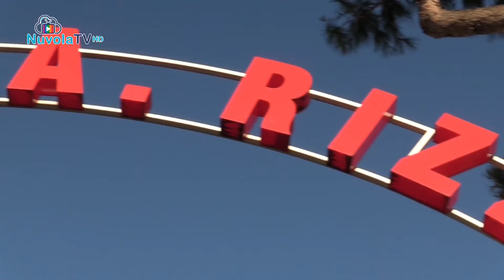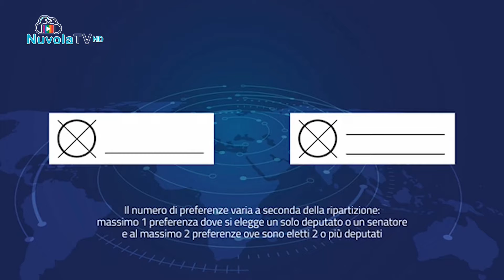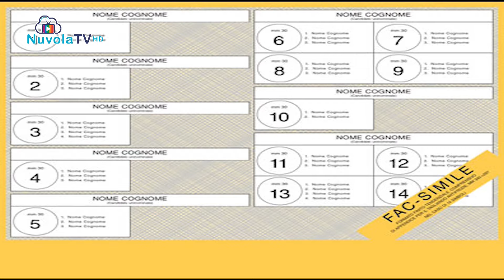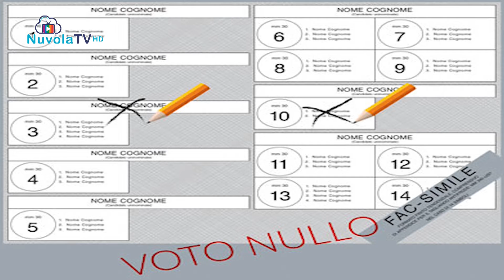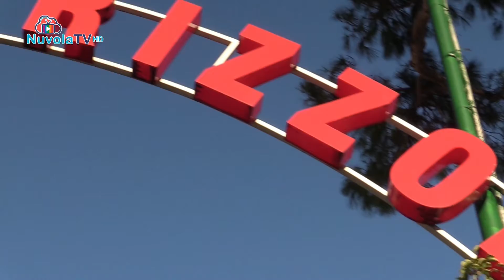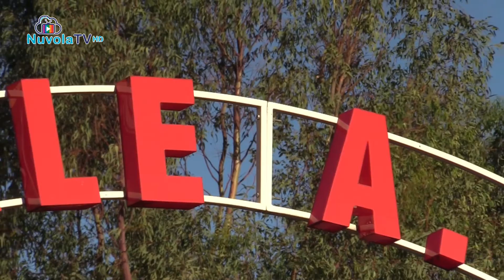TG 22 09 2022